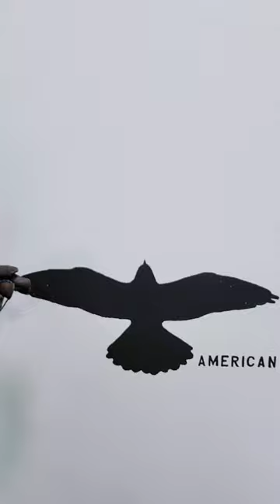Fe's wingspan (American Kestrel)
Did you know that the American Kestrel, the smallest falcon in North America, has a wingspan of only about 20 inches? In contrast, the Bald Eagle, the national bird of the United States, has a wingspan of 6-8 feet!

Learn more about Fe and our other residents on our website;